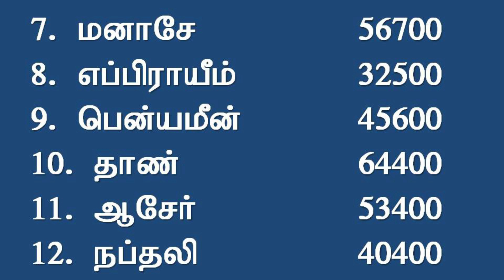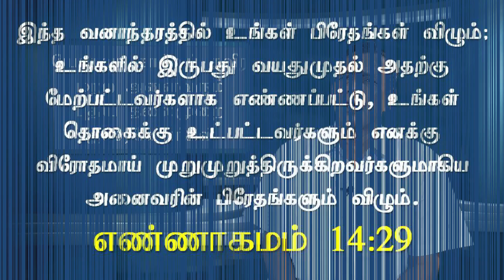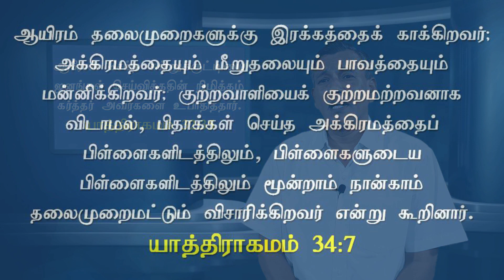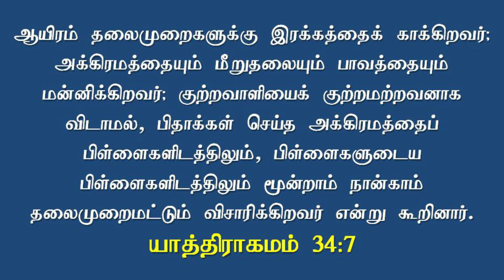எண்ணாகமம்-26 :: நன்மையை விதையுங்கள், பரிசுத்தமாயிருங்கள் :: தின தியானம் :: 15ஜுலை20 :: Day-94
தின தியான நேரம் 2020 Quarantine Bible Reading

Check Out & leave the feedback
2019 COMPLETE PLAYLIST LINKS

send your prayer requests to
Church Location 💒
696-A Salem Road,near anbu nagar,
namakkal-637001